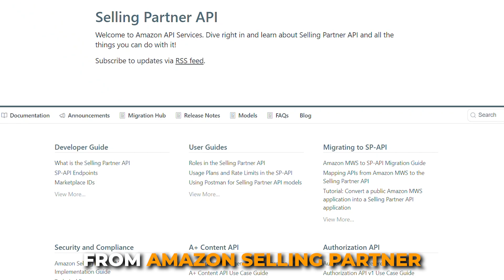Marketplace Data Connector - Extract, transform and load data from Amazon SP-API and Amazon ADs API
Are you tired of manually gathering data from Amazon? Look no further than Deltologic!
Our service makes it easy for Amazon Agencies, Vendors, and Sellers to access and utilize important information from the Amazon SP and ADs API. With Deltologic, you can easily transform the data and load it onto website dashboards, Excel sheets, or even SQL databases. Say goodbye to tedious manual data gathering and hello to streamlined, efficient processes with Deltologic.

Try our service today and see the difference it can make for your business.